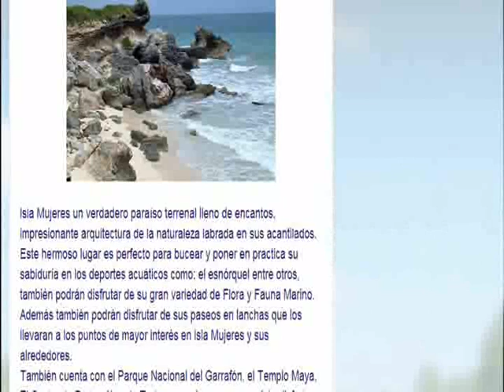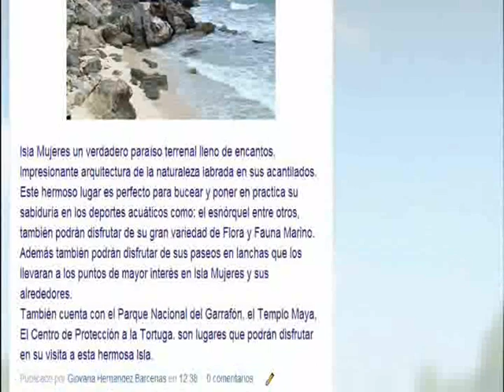ferry a isla mujeres